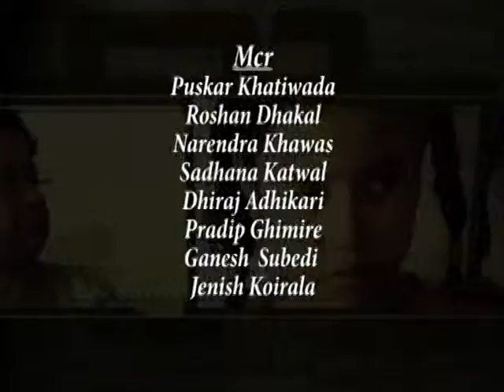Pariwesh, Episode 60, Mahila Swastha sibir, Dadarbairiya Part 3